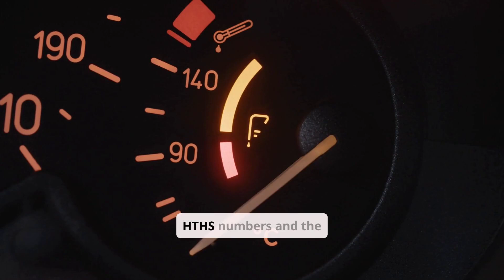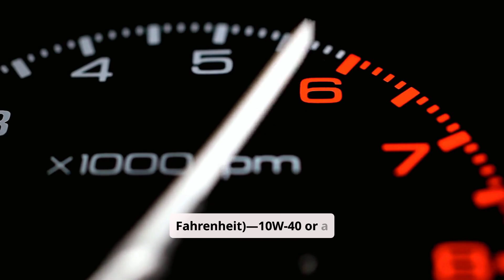5W30 vs 10W40: In-Depth Engine Oil Comparison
5W-30 and 10W-40 engine oils differ mainly in viscosity and temperature performance, as defined by SAE J300 standards. The “W” rating represents cold-start flow—5W oils remain thinner and flow better in cold weather, improving lubrication and fuel efficiency—while the second number shows thickness at engine operating temperature (around 100 °C / 212 °F). 10W-40 is thicker when hot, offering stronger film strength and protection under high loads, high temperatures, or in worn, high-mileage engines. 5W-30 suits colder or moderate climates and modern engines designed for efficiency, while 10W-40 works better in hotter climates, older engines, or heavy-duty use such as towing and performance driving. Always follow OEM recommendations, as they balance wear protection, emissions, and fuel economy, but high-quality synthetic oils in either grade can perform exceptionally when matched correctly to climate, engine type, and driving conditions.

00:00 - Intro: The Importance of Engine Oil Viscosity
00:36 - Understanding the SAE J300 Standard
01:09 - What the High-Temperature Number Means (e.g., the '30' in 5W-30)
01:41 - Comparing 5W-30 vs. 10W-40 Grades
02:20 - Practical Benefits: Cold Starts & Operating Temperatures
03:08 - How Engine Oil Breaks Down Over Time
03:30 - Key Factors for Engine Protection (Film Strength & Stability)
05:13 - Ideal Applications for 5W-30 vs. 10W-40
06:13 - Rule #1: Always Follow Manufacturer (OEM) Recommendations
07:14 - Modern Engine Requirements (Low-SAPS Oils)
07:25 - Oil Change Intervals & Fuel Economy
08:25 - Direct Comparison Summary: 5W-30 vs. 10W-40
09:29 - Which Oil to Choose for Your Specific Needs